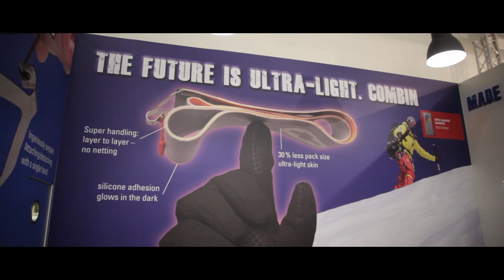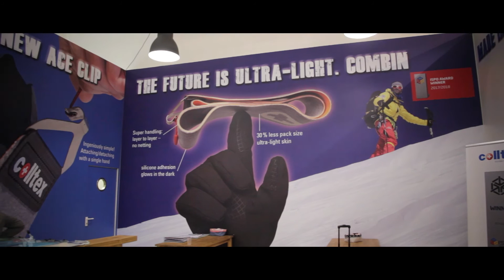Colltex Combin ad ISPO 2017 - Winter 2017.18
ISPO 2017, Gianluca Fasci (Rappresentante) presenta Colltex Combin.